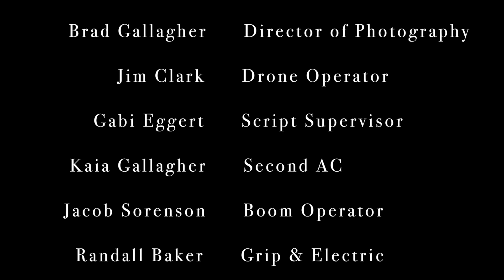BLACK AND WHITE starring Matthew Capitanio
Brotherly drama and insightful resolution